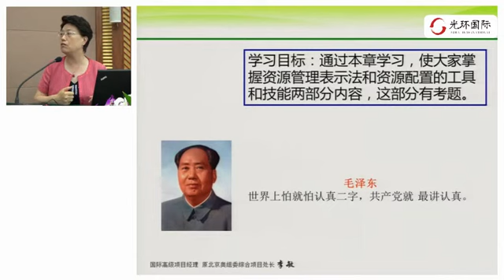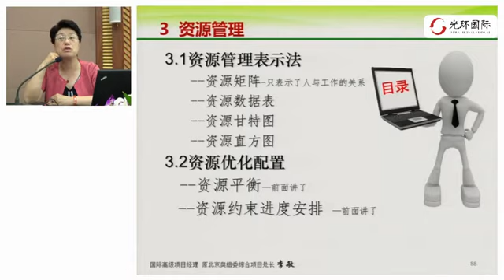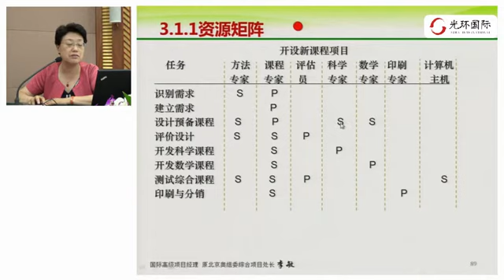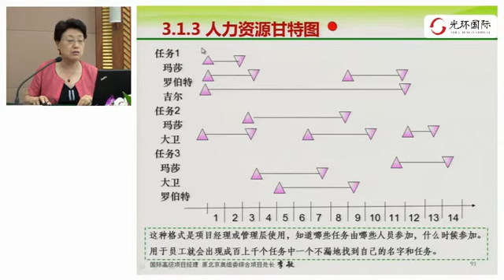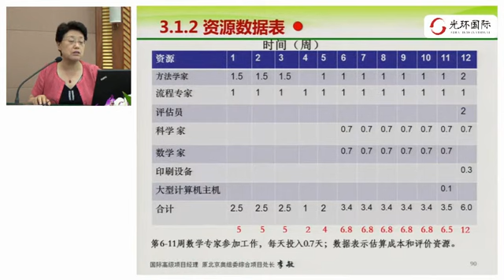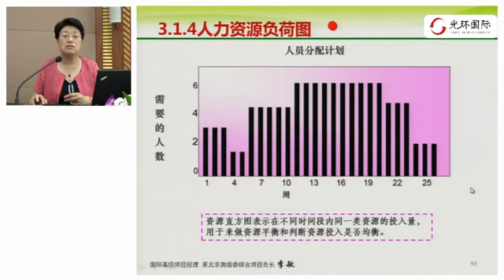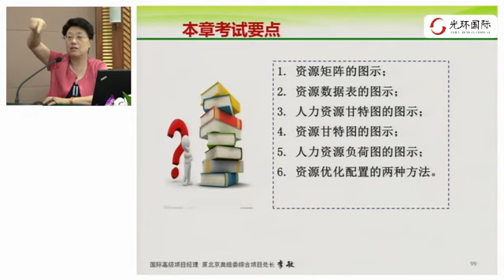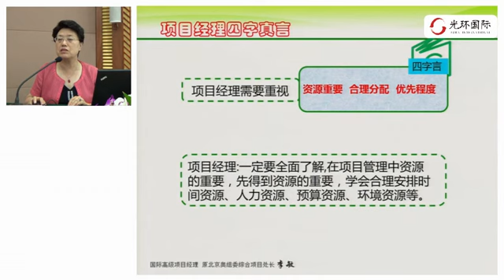008 资源管理